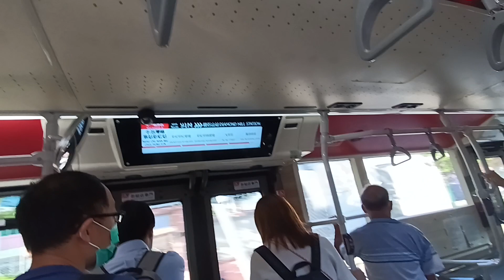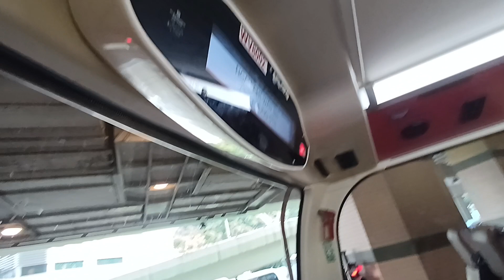KMB K E6M61 WV8002@91M落車門開關過程